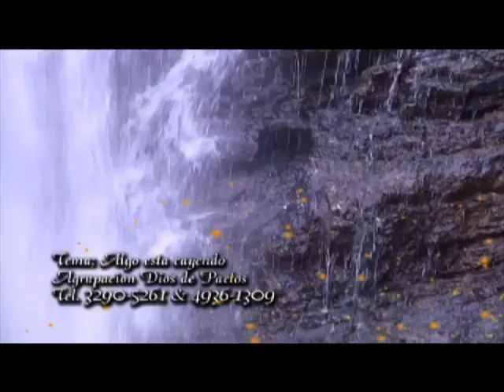Agrupacion Dios de pactos, Algo esta cayendo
La agrupación mas Joven de Huitan, Quetzaltenango
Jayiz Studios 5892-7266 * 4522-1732